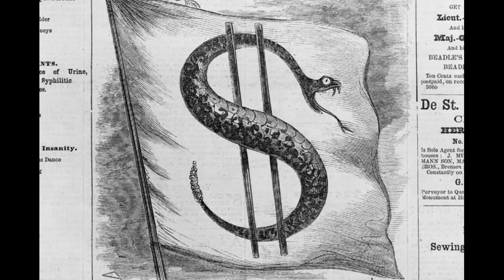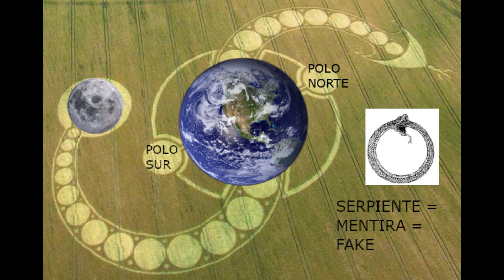Selenita Consciente Volumen 1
ECUADORRRRRR.